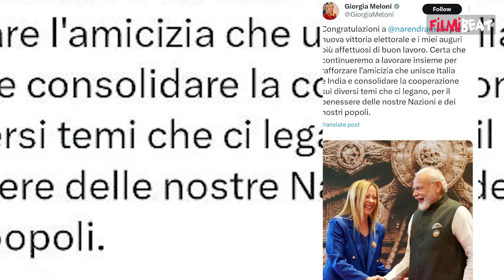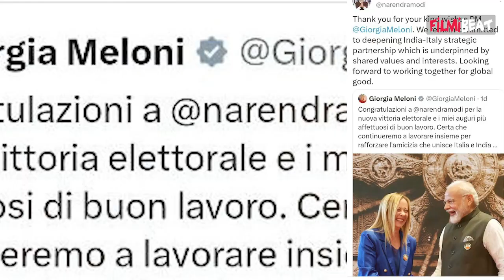Loksabha Elections 2024: Italy PM Giorgia Meloni ने Narendra Modi को दी जीत की बधाई, कहा साथ मिल कर.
Italian Prime Minister Giorgia Meloni congratulated Prime Minister Narendra Modi after the BJP-led NDA won the 2024 Lok Sabha elections.
In a post on X, which was written in Italian, she said that both countries would continue to work together to "strengthen the friendship that unites" Italy and India. Watch video to know more.